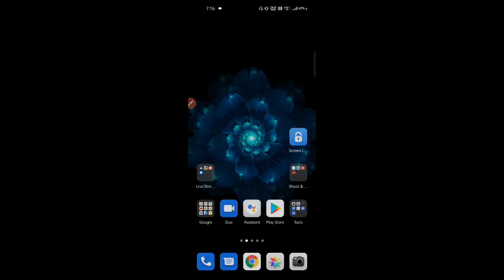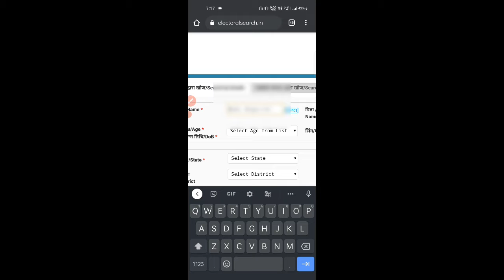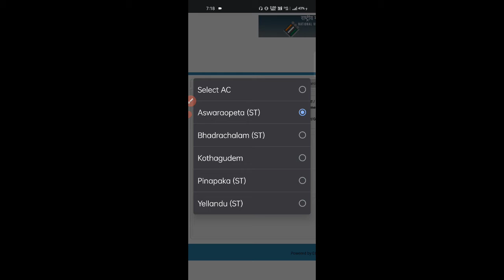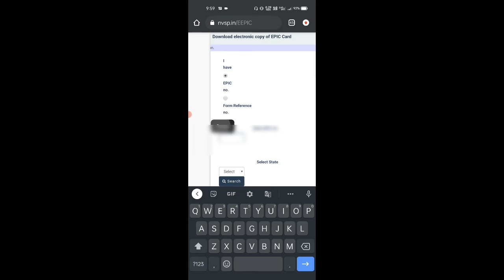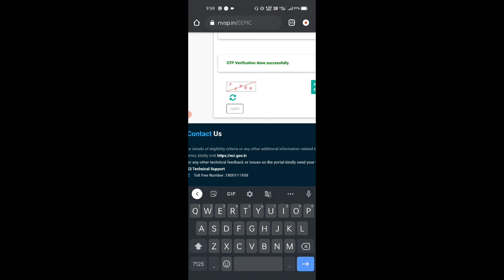how to download vote card in mobile in telugu